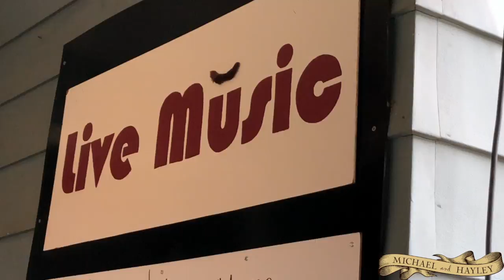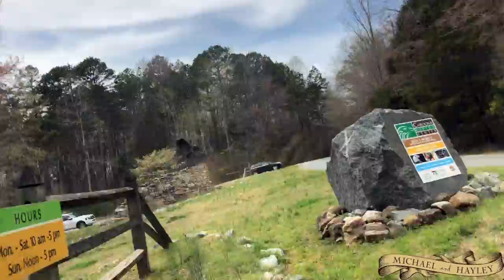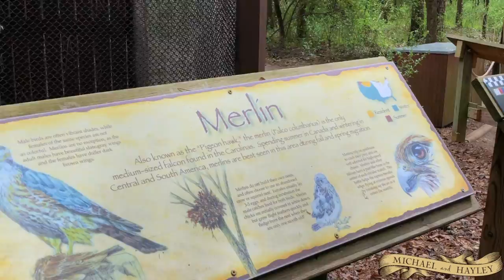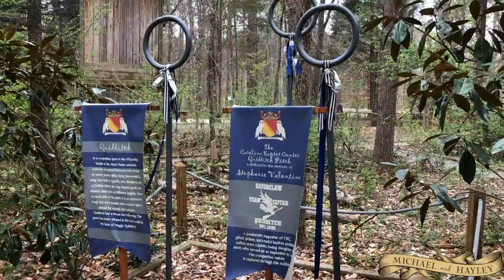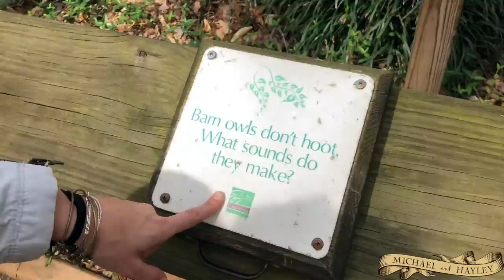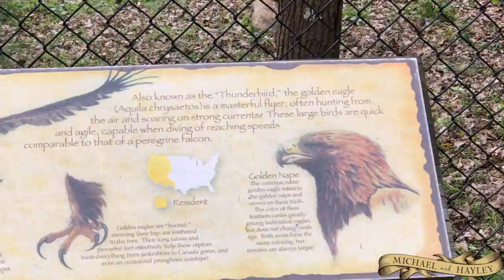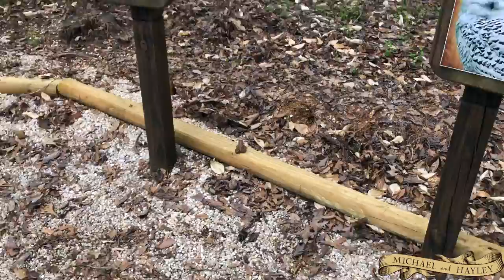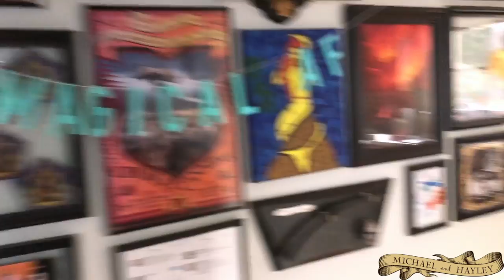Brunch and Bird Outing at the Carolina Raptor Center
Michael and I went to brunch then checked out some awesome birds at the Carolina Raptor Center! It was fun to try out a vlogging style video, and we hope to do it more often!

Hayley: @hobbitparty
Michael: @michaelrburson

Watermark and banner courtesy of Savanah Czarnik (@savczar)